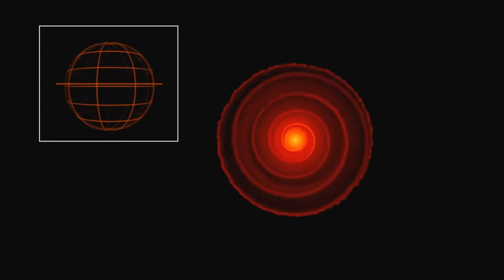Slicing through a 3D model of the material around the red giant star R Sculptoris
Observations using the Atacama Large Millimeter/submillimeter Array (ALMA) have revealed an unexpected spiral structure in the material around the old star R Sculptoris. This spiral, along with the surrounding outer shell, has never been seen before and is probably caused by a hidden companion star orbiting the star. This new video shows a computer simulation of how the material is distributed around the star. It presents a series of slices through a 3D model of the surroundings of R Sculptoris. The shell around the star shows up as a circular ring that appears to get bigger and then smaller in different slices. The newly discovered clear spiral structure in the inner material is best seen about half-way through the video sequence.

Credit:
ESO/S. Mohamed (SAAO), L. Calçada